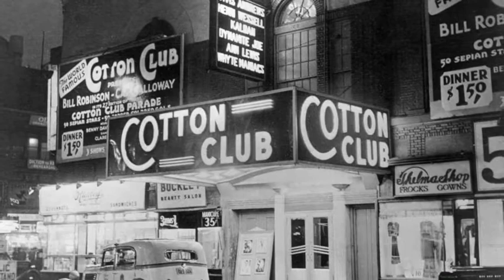🎵 New York Big Apple | Easy Swing | Wine Bar Jazz | Relaxing Sounds | Chill | № 62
Music for Relaxation | De-stress | Unwind | Enjoy this at home while relaxing from your busy day. Thanks for visiting!

Wine & Coffee accessories make great gifts!
Click the links below for information about these top rated items:

Keurig K-Classic Coffee Maker, Single Serve K-Cup Pod Coffee Brewer, 6 to 10 oz. Brew Sizes, Black
4.5 out of 5 stars | 22,000+ ratings

Peace Coffee Birchwood Breakfast Blend Medium Roast, Organic Fair Trade Coffee, Ground 20 oz. Bag
5 out of 5 stars

Click these links to learn more details about selecting which model is best for you: